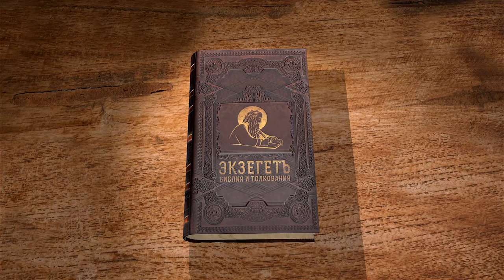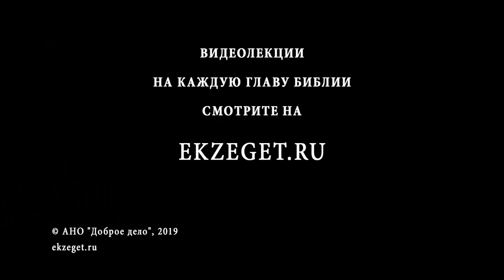Псалтирь. Псалом 49. Андрей Десницкий. Библия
Этот псалом прославляет Бога, акцент делается на величие Господа, Обладающего всем миром, Возвеличенного от востока до запада. Все твари принадлежат Творцу.
Речь в псалме идет и о верующих праведниках, которые предстанут перед судом Бога, когда будет возглашена с небес воля Всевышнего.
Текст Священного Писания говорит о том, что Богу не нужны формальные жертвы. Ему важно, что у человека в сердце и как он поступает.